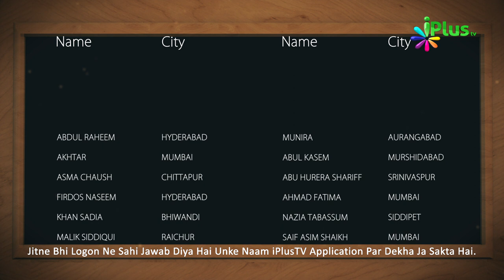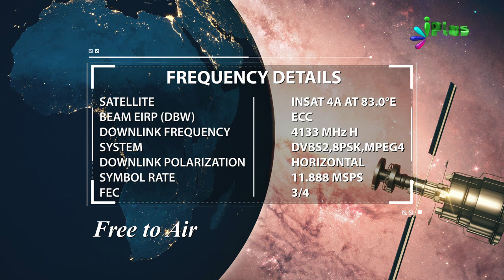Answer & Winner Name- Islamic Quiz - Aaj Ka Sawal 366 - iPlus TV